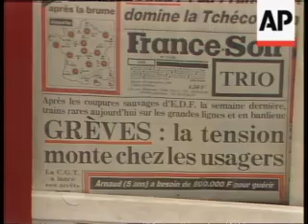L120227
(30 Sep 1986) QUOTE REF    FRANCE: Train drivers and civil servants strike over recent
SYND         redundancies and reforms implemented by the govt. They also
8.10.86      want higher wages and lower inflation.
LN120227
LN120228     SHOWS:

FRANCE       VS demonstrators converging: marching: shouting slogans:
Paris        banners: rail terminals: passengers waiting:
                                                 DATE SHOT: 30.9.86

             KCS 625(Natsot)     WTN(Botras)     3.00mins